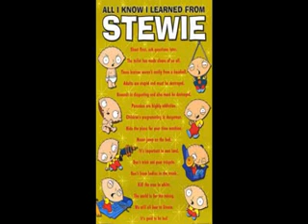The 7 Family Show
Sarh Palin not only has to raise a retard, she is a rtard.Sarah Plin and family guy, family guy is far superior to this dimwit.SARAH PALIN SUCKS - SARAH P...